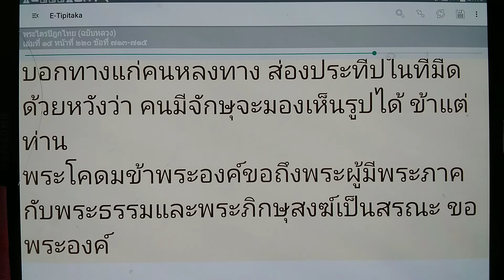เรียนรู้ พุทธวจน - ผู้ใดแสวงหาภิกษาโดยชอบแล้ว เลี้ยงมารดาและบิดา ผู้นั้นย่อมได้บุญเป็นอันมาก